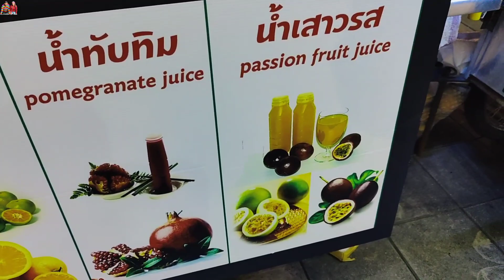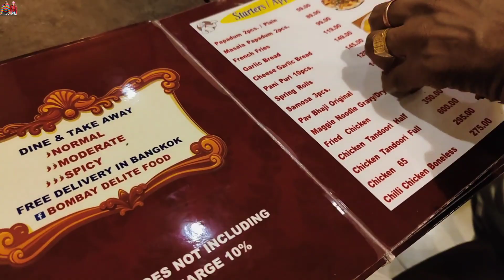Bangkok Shopping Markets /Bangkok Shopping Cheap Markets / Pratunam Market